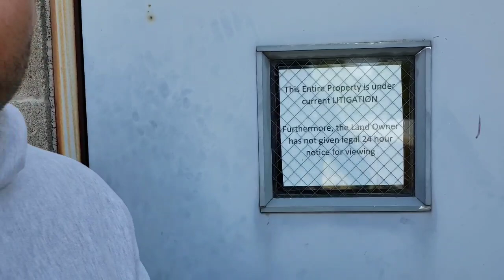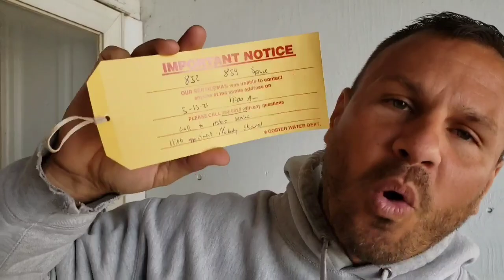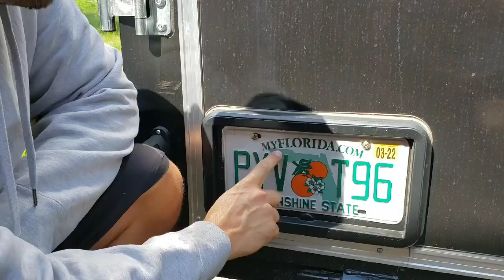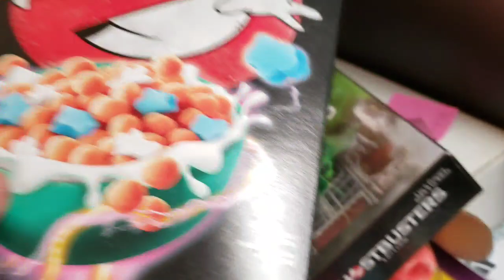SHE'S BREAKING THE LAW / LANDLORD vs TENANT / SHE LOCKED ME OUT Of My Warehouse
Marilyn, has included Jeremy in a lawsuit against her business partner, Brian

Marilyn is claiming that she has not received over $25,000 from Jeremy in warehouse rent

Jeremy is counter suing for over 1 million dollars in lost income and damages

The Judge Court Ordered Marilyn to give Jeremy a key, turn the power back on and turn the water on

BUT Marilyn did not show up for the water appointment

She's breaking the court order which is BREAKING THE LAW

PUBLISHED ON:
5.24.21